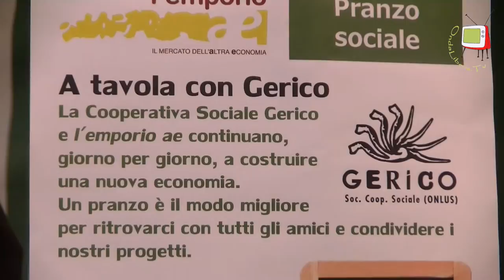Fano - Momenti della Festa Emporio AE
A Fano il 23 novembre 2014 la Cooperativa sociale GERICO e  dell'Emporio AE hanno organizzato il pranzo sociale con menù biologico. La festa si è svolta nei nuovi locali (ancora in allestimento) acquisiti dall'Emporio AE e che diverranno un vero laboratorio aperto all'innovazione.
Seguiteci su ondalibera.tv